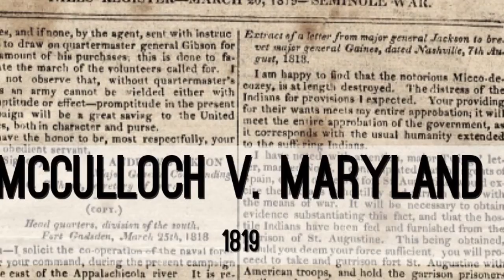Nationalism At Center Stage_Castillo Period 1